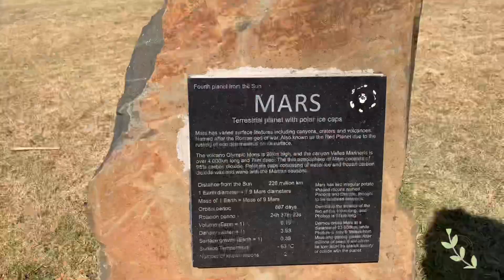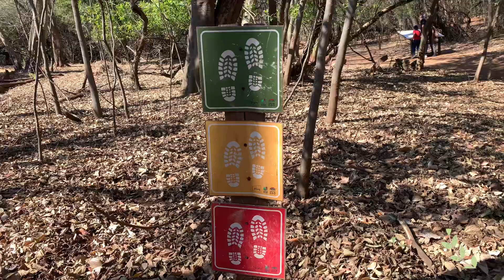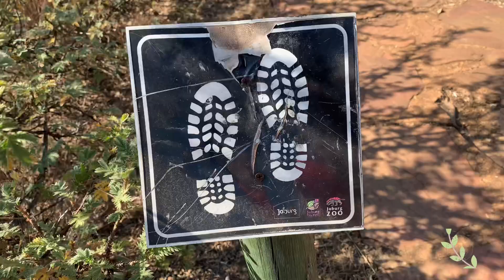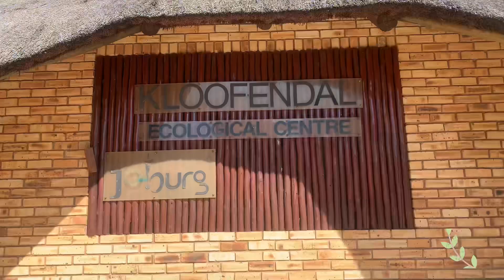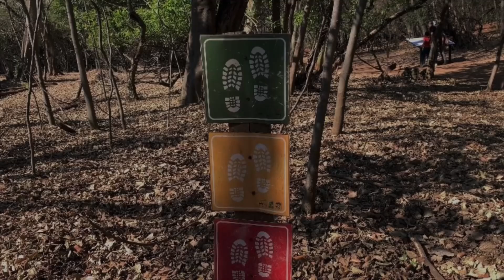Hiking | Kloofendal Nature Reserve | Hiking in Gauteng Province | Outdoor activities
Welcome to another hiking video 🥾

About location:
Kloofendal is a cultural heritage and ecotourism facility in the Roodepoort suburb of Kloofendal.

Facilities/features/events: Hiking, fully fenced, concerts, screening, large and small corporate events, weddings, exhibitions, conferences and photography.

We went there for hiking and the entrance was FREE 🥾